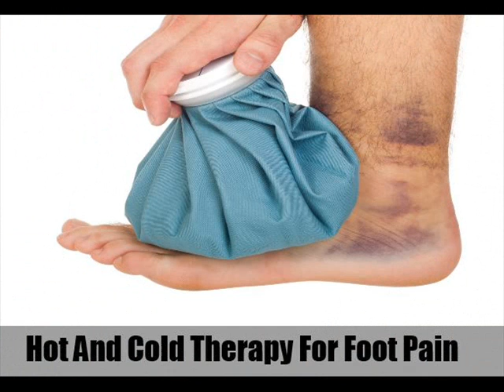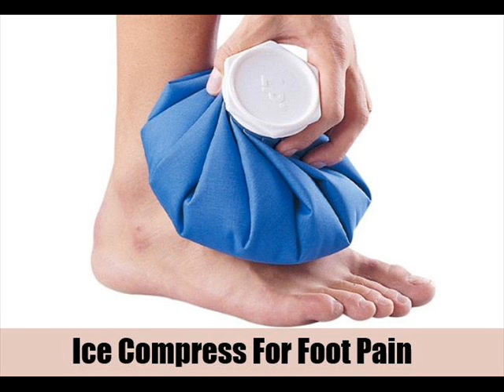10 Home Remedies For Foot Pain